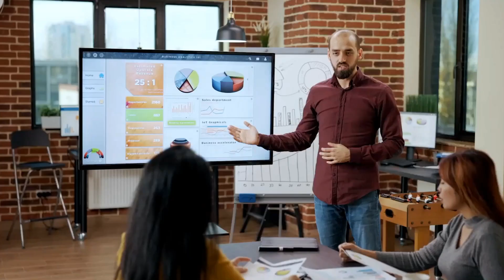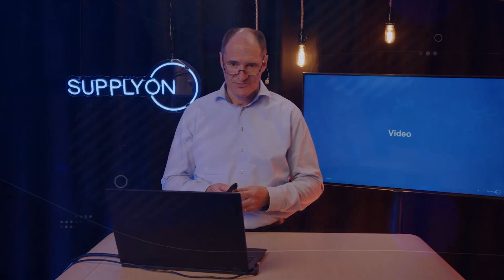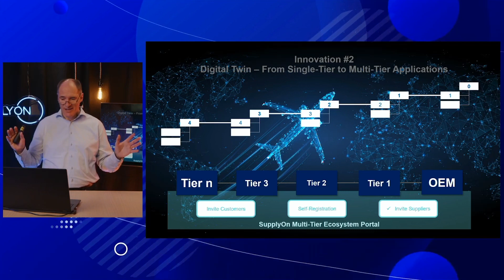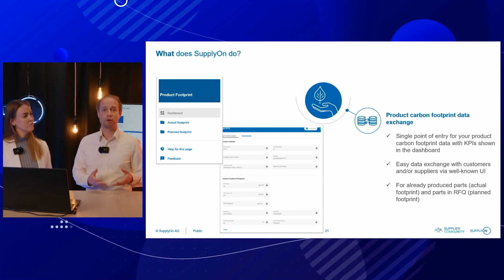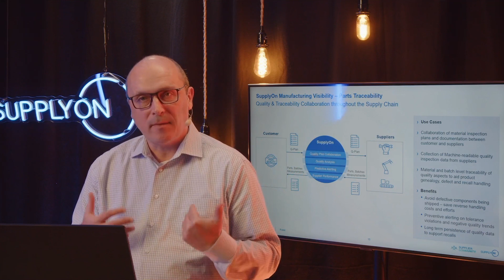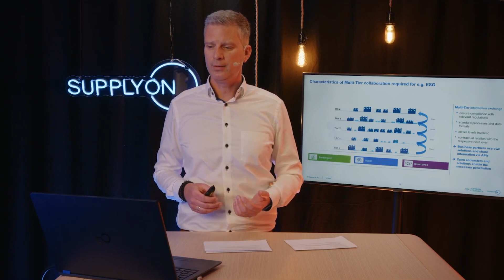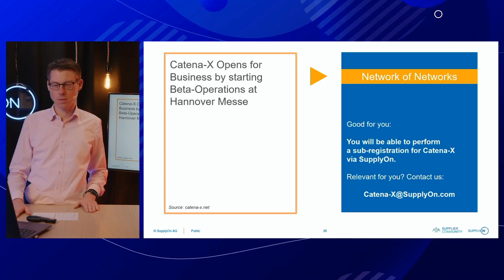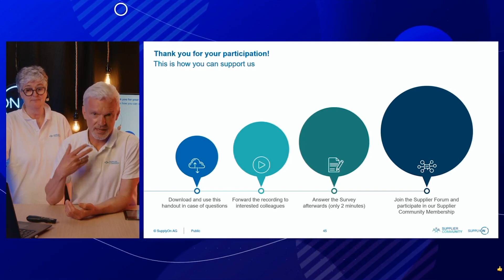Supplier Community Event: Sustainability and ecosystems shape the near future of the supply chain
Ecosystems, multi-tier chains, digital twins, Catena-X, SupplyOn and sustainability — how does that paint a picture? Our hosts Regina and Mario have invited eight speakers to reveal with them the near future of the supply chain.